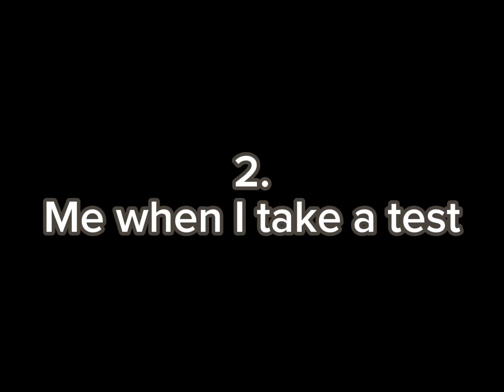3 Cat Memes I made to make your day better